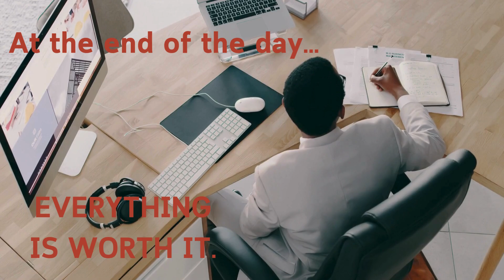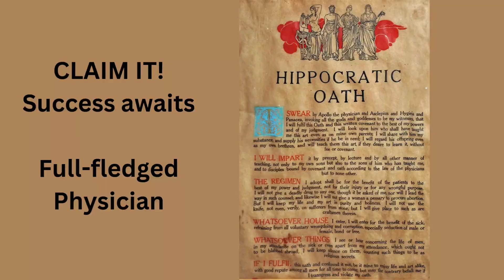A Doctors Life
The life of a doctor is a long and challenging race. A journey that requires faith, gratitude, and grit.

Credits

Olympics YouTube channel